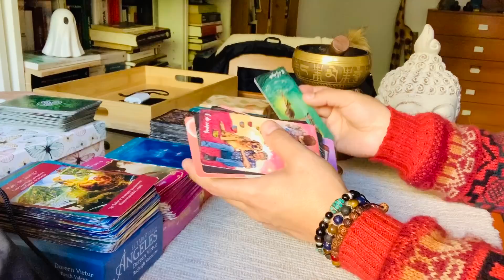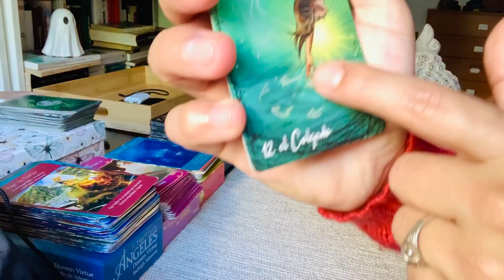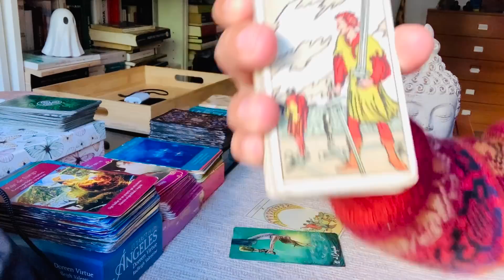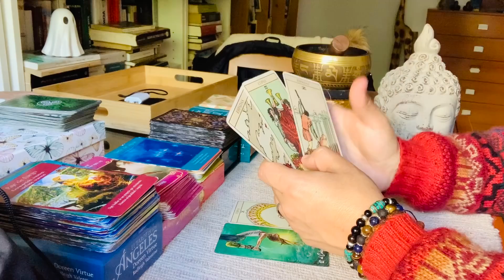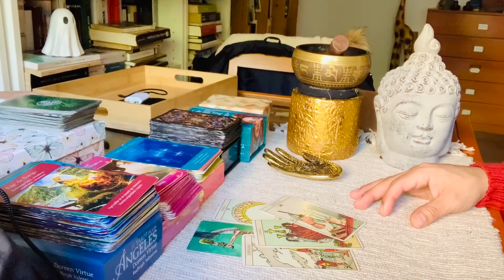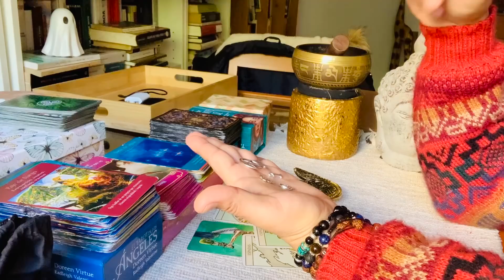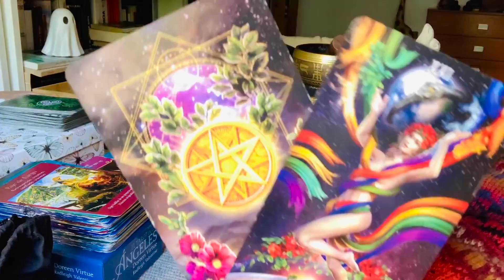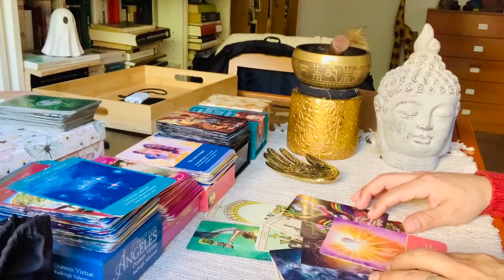SAGITARIO ♐️ ❤️❤️ ELLOS PEDIRAN PERDON -ES MOMENTO DE SER FELIZ Y CAMBIAR TU MUNDO 🔮❤️